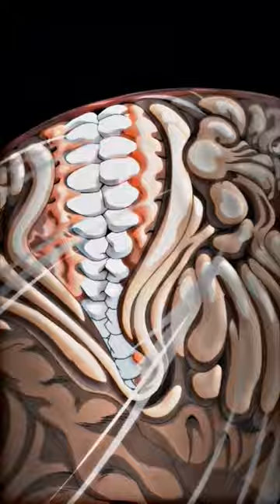hindi dubbed Hanma Yujiro VS Pickle | baki hanma season 2 episode 1 hindi dubbed netflix original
Hanma Yujiro VS Hanma Baki VS Pickle

ending this debate garou vs yujiro hanma.
baki debate part 1 yujiro hanma vs yuchiro hanma
ending pointless anime debates
yujiro vs all

BAKI THE SON OF OGRE EDIT

Death of yujiro hanma

Death of Mr.Oliva

Lookism season 2 coming soon || lookism
Hindi dubbed
anime
Lookism Jay Hong attitude status || Lookism hindi
dubbed anime on Netflix
Vasco bhai Op entry
|| lookism hindi dubbed
anime

naruto
naruto vs sasuke, naruto friends react to naruto,
naruto vs 5 kage, naruto vs pain,
naruto shippuden,
naruto amv,
naruto and sasuke,
anime thighs,
anime songs, anime edits,
anime amv,
My dress up Darling,
Gojo and Kitagawa,
Demon slayer,
Attack on titan,
Eren
sasuke vs killer bee,
sasuke vs gaara,
sasuke vs kinshiki
boruto vs kawaki,
boruto episode
boruto opening,
Boruto

Edit Baki Status | Baki Fight | Baki Badass Fight
Hanma baki

everyone's wants baki's body

Baki Hanma changes you. Especially his father, Yujiro hanma. This makes us want to do actual gym skits, that aside excited for season 2 on Netflix along with Kengan Ashura. Can't wait to see my boy Tokita ohma. And this is to hoping they continue the kenichi anime

Anime / Manga: Hanma Baki: Son of Ogre 2nd Season - Baki Hanma 2nd Season - SON

OF OGRE - バキ TVアニメ

Similar: Kengan Ashura, JoJo no Kimyou na Bouken - JoJo's Bizarre Adventure - Hajime no Ippo - Kenichi The Mightiest Disciple and basically any other martial arts anime

Summer 2023 anime: Oshi no Ko - LOF, Jujutsu Kaisen season 2, Mushoku Tensei Season 2, zom 100 Bucket List of the Dead, Dark Gathering, My Happy Marriage as covered by gigguk

Yujiro Hanma [The Strongest] - Edit

Baki and Yujiro respect

TOP 10 STRONGEST BAKI CHARACTERS